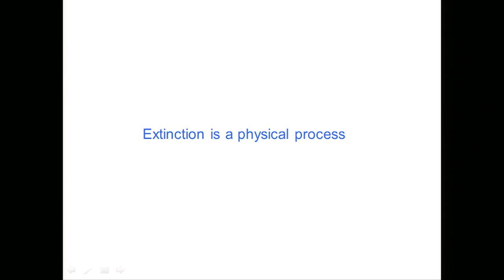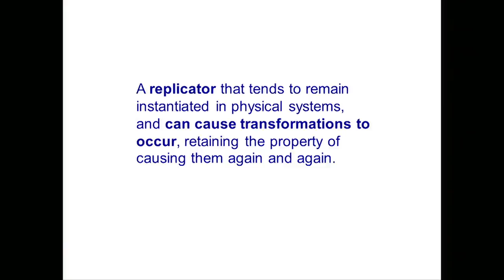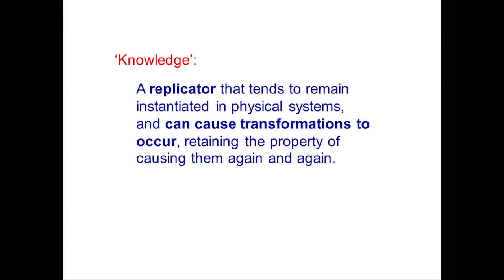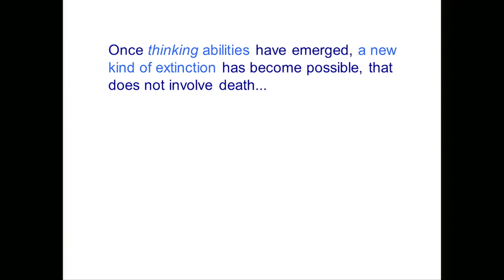Extinction Marathon 2014: Chiara Marletto, 'Extinction: a Constructor-Theoretic View'